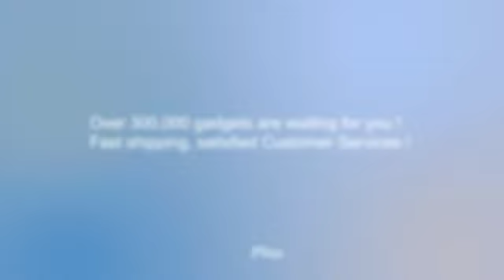27.99 Slim Portable USB 2.0 External Optical DVD Combo CD-RW Burner Writer Drive Black-NT504BL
Product Description:
This Slim Portable USB 2.0 External Optical DVD Combo CD-RW Burner Writer Drive Black is an extra slim drive with ability to write CD-RW and read DVD-ROM. Perfect companion for your notebook / true plug & play interface / travel easily, very convenient.